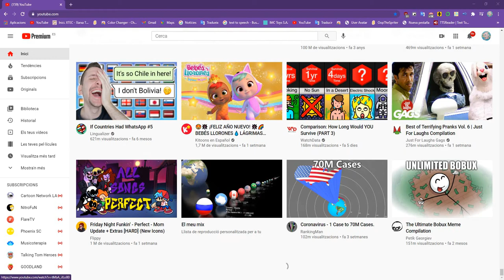Logitech MX Master 3 in a nutshell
So faster lmao!